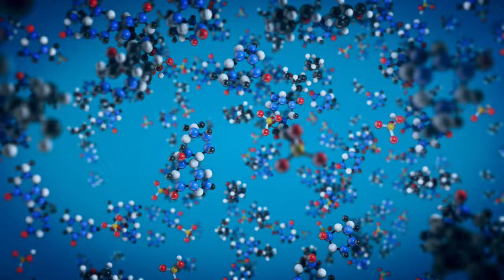Macrophage in action vs E. coli: MOA Animation of Phagocytosis, a fundamental immunological process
The specific Phagocytosis case represented with this educational video is the immune response of Macrophage cells to Escherichia coli (E. coli) bacteria presence and attach on the digestive system (Gastrointestinal tract).